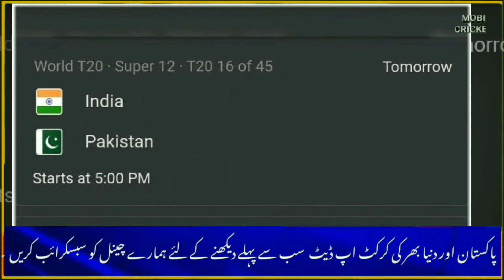T20 World Cup 2021 ||Full Schedule of Pakistan Team After Completion oF Qualifying Round |IND VS PAK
MusiCredit:"Shahed - Indian Fusion" is free

 to use anywhere as long as you credit
Shahed.
Warner Chappell, ASCAP, LatinAutorPerf, Featherstone Music (publishing), LatinAutor - Warner Chappell, UNIAO BRASILEIRA DE EDITORAS DE MUSICA - UBEM, and 24 Music Rights Societies